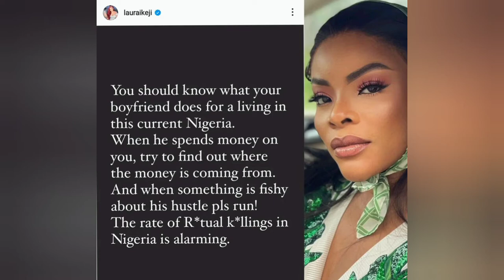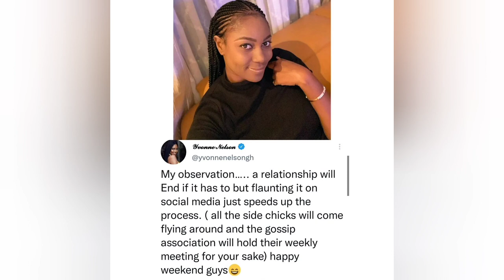You can believe this, Tokemakinwa sugar daddy wahala Laura ikeji the rate of r*tul and k*lling